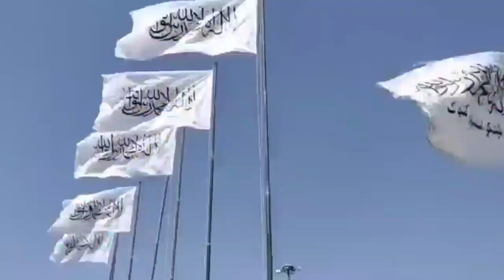ত'লে'বা'নের নতুন সরকারে বিশ্বের প্রতিক্রিয়া ! এবার আ'ফ'গানিস্তানকেও ক্ষেপনাস্ত্রের আওতায় আনল ভারত